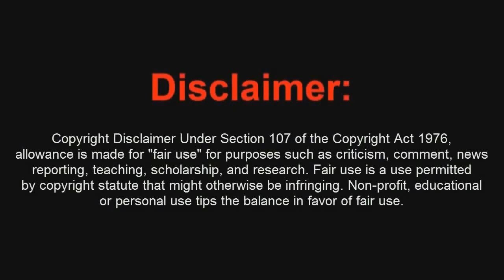Black Ops 2 Zombies BURIED FINAL de la Historia Easter Egg Maxis - By ReCoB